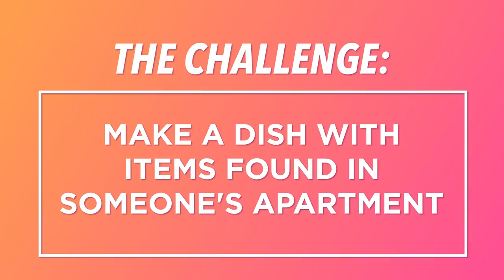Amateur Chef Vs Professional Chef: Raid The Fridge Challenge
Can an amateur cook beat a professional chef in a cooking competition held in someone's home?

MUSIC
SFX Provided By AudioBlocks
Twerking Poodles_Full Mix.aif
Licensed via Warner Chappell Production Music Inc.
Winner Takes All_NoVox.aif
Greener On The Other Side_FullNoVox.aif